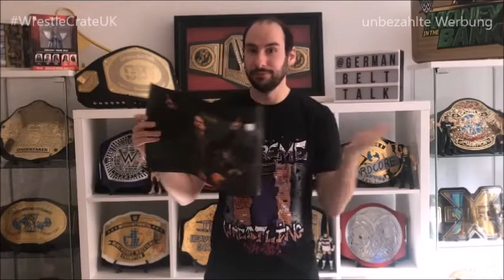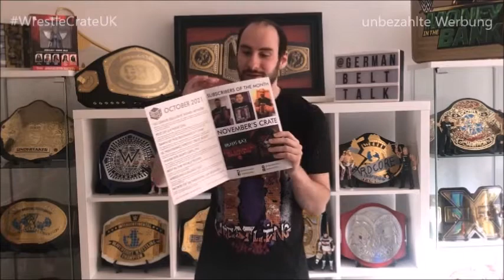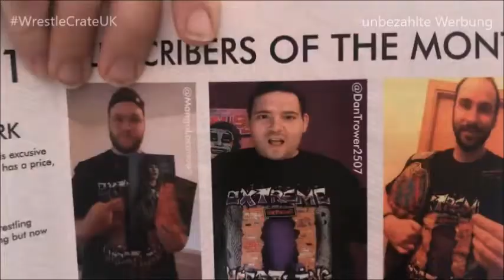WrestleCrate UK Unboxing Oktober 2021 | German Belt Talk | Deutsch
WrestleCrate ist ein Service, der euch jeden Monat einiges an Wrestling-Merchandise direkt nach Hause bringt! Hier ist alles dabei - von Independent-Ligen bis hin zur WWE!